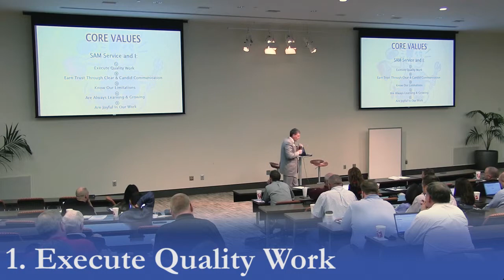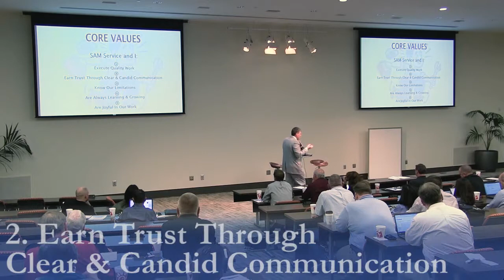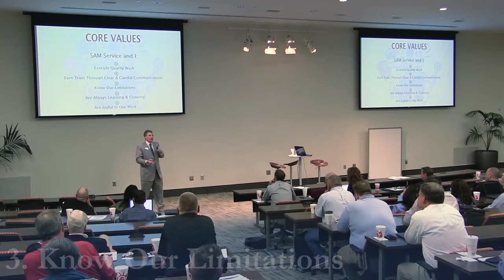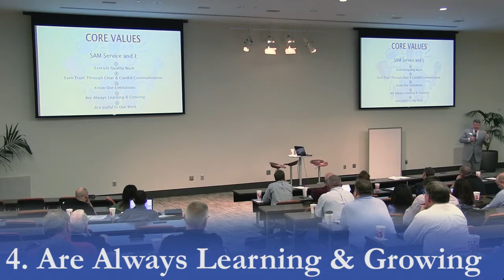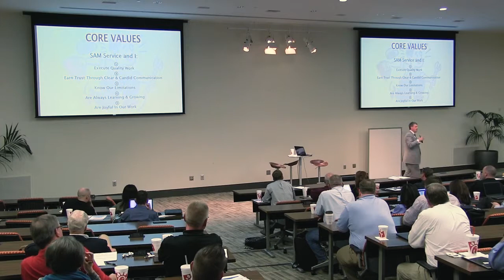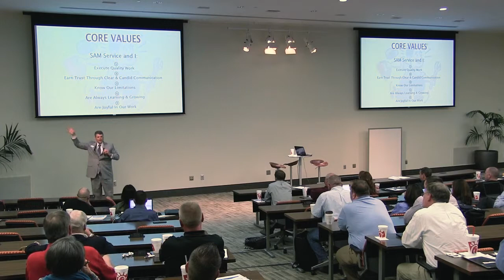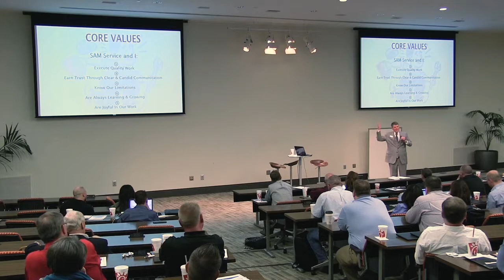SAM Service, Inc - Core Values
Partner John Moorehead goes over SAM Service's core values at the CFESA Region 4 Conference.